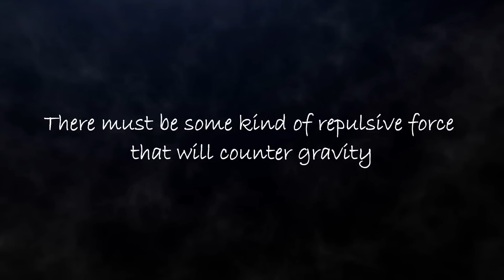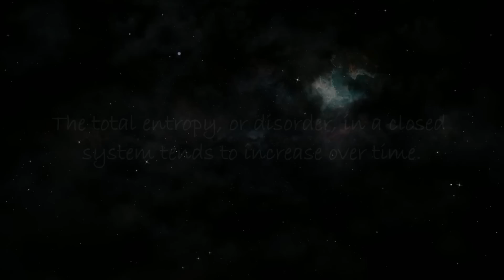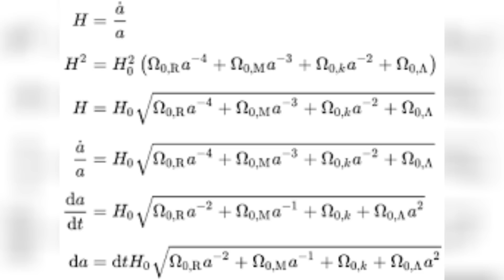These Things Could End The Universe In An Instant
The origins of this vast and complex universe can be traced back to a singular moment, some 13.8 billion years ago. It was then that the universe began as a hot, dense, rapidly expanding state, known as the Big Bang. This moment marked the beginning of the universe as we know it today, a universe full of matter, radiation, and the laws of physics that govern its evolution. But it's all still expanding, forming new stars, and evolving. Then How and when will all these things come to an end?

0:00 Intro
1:09 Expansion
4:16 Heat Death
7:46 Big Rip
10:16 Big Crunch
11:49 Vacuum Decay
13:55 Verdict